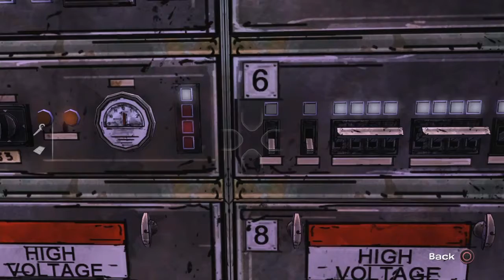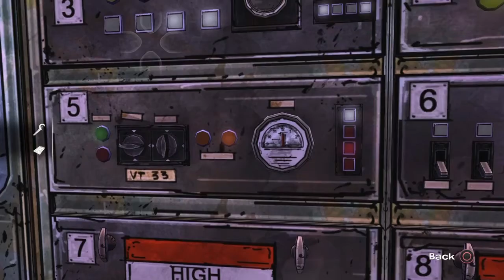The walking dead season 1 episode 3 long road ahead walkthrough (Ft THEBEASTORANGE) part 3 sorry kid